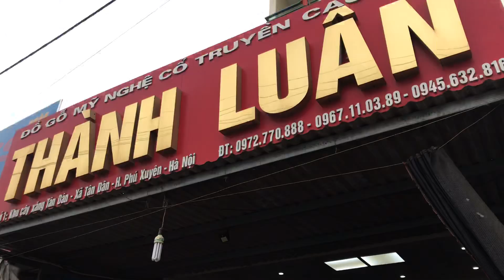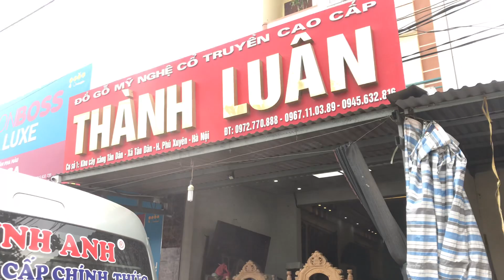Khách Hưng Yên Mua Tranh Chợ Quê Khảm Ốc.ĐỒ GỖ THÀNH LUÂN